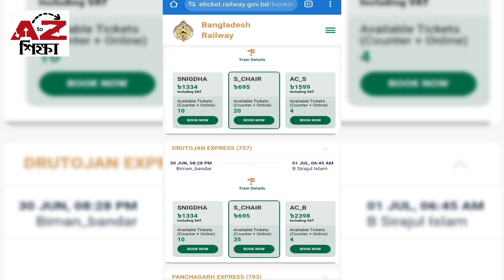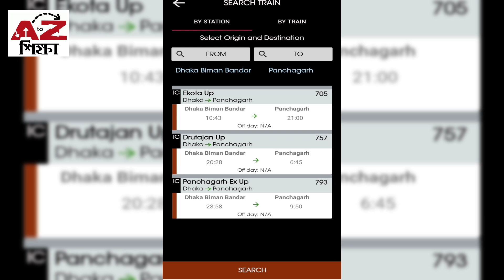বিমানবন্দর টু পঞ্চগড় ট্রেনের সময়সূচি এবং ভাড়ার তালিকা | Bimanbandar To Panchagarh Train Schedule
বিমানবন্দর টু পঞ্চগড় ট্রেনের নতুন সময়সূচি এবং ভাড়ার তালিকা | Bimanbandar To Panchagarh Train Schedule & Ticket Price | AtoZ Shikkha | AtoZ শিক্ষা।